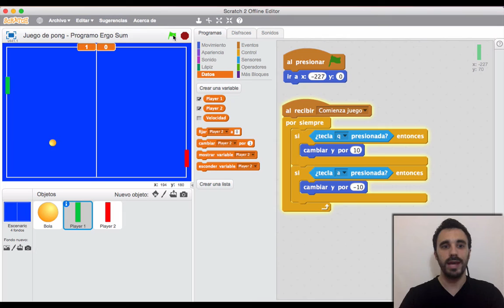Programación con Scratch del VideoJuego de Pong (0/4)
Video presentación del curso para aprender a programar con Scratch el videojuego de Pong en su versión de 2 jugadores.

El curso se compone de 4 videos más que podrás ver y descargar desde la web